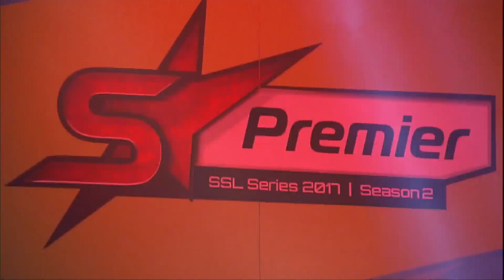[SSL Premier S2] 170828 R9 Match 4 Dark vs Solar